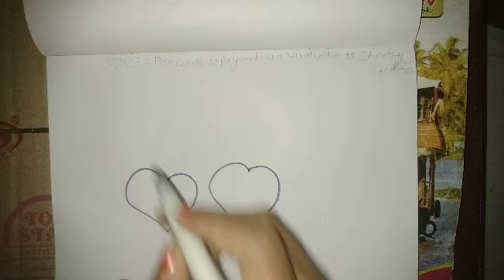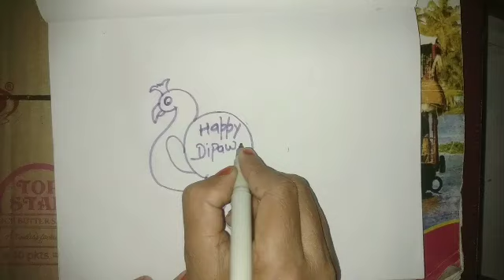happy Diwali special rangoli design peacock drawing essay pencils love birds peacock draw ❤️ YouTube